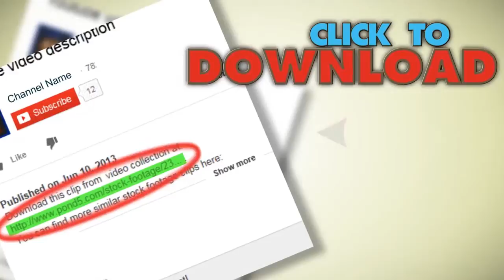Gps Location Servicespoints Of Interest Demo Hd stock footage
You have watched Gps Location Servicespoints Of Interest Demo Hd. Stock Footage